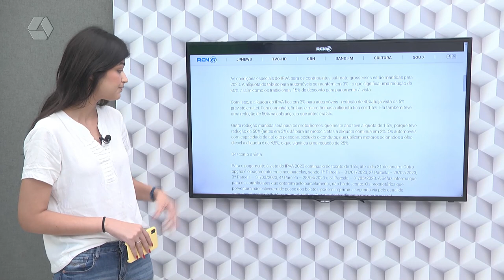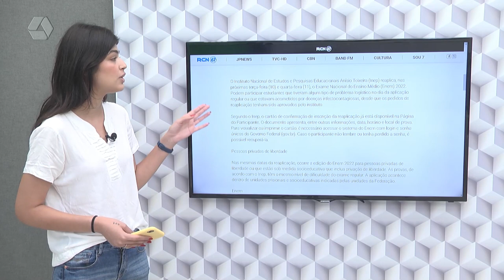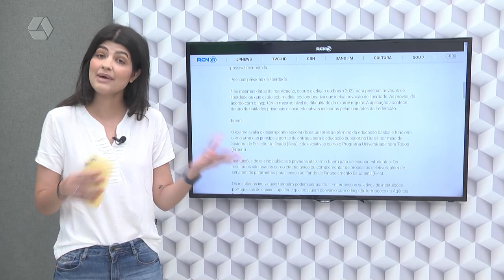Saiba os destaques do portal RCN67